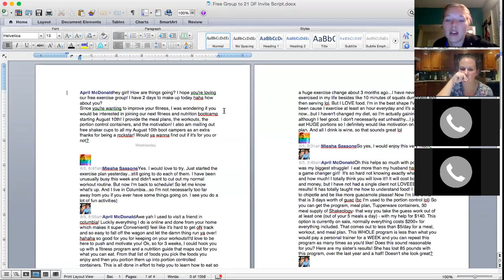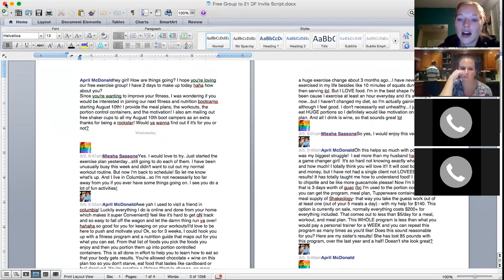Getting Started Coach Tips with Ashley Smith + her team